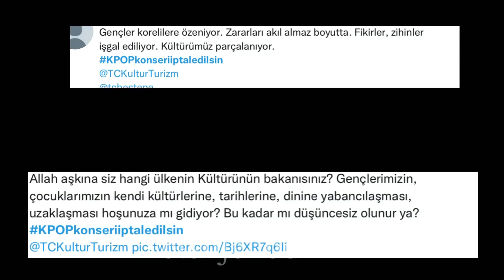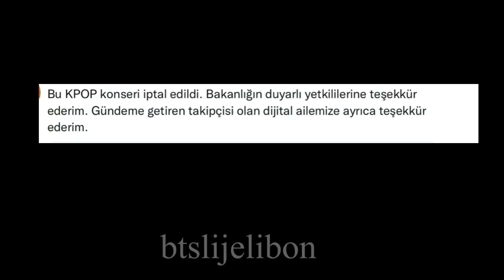KPOP KONSERİ İPTAL EDİLDİ HABERİ